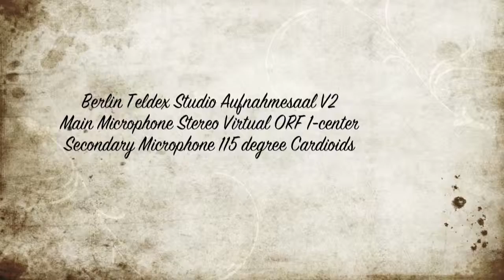190 Orchestral Aggregate 7 new classical music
Orchestral composition by Steph W. Beatty